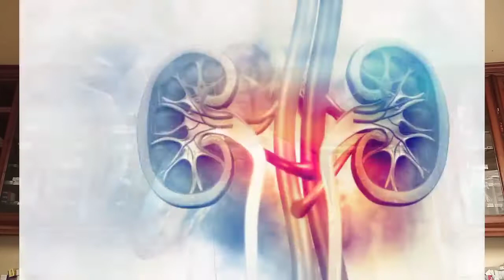7 موانع استعمال لأدوية الكوليسترول | ستندم كثيرا اذا لم تعرفها | كل أسرار الدواء هنااااا👌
٧ موانع استعمال لهذه المادة الفعالة ، معلومات لم تكن تعرفها من قبل 😲، كل أسرار الدواء هنااااا
قناة معلومات عن الادوية تهتم بكل ما يخص الادوية من استخدامات وتفاعلات وموانع استخدام وايضا تقديم المعلومات الصيدلانية والطبية بشكل سهل ومبسط
موانع استعمال ادوية الكوليسترول

👈 لا يفوتك || ملف شامل عن ميلجا أقراص ( كل ما تريد معرفته عن ميلجا أقوي دواء لالتهاب الاعصاب ) 👍👌